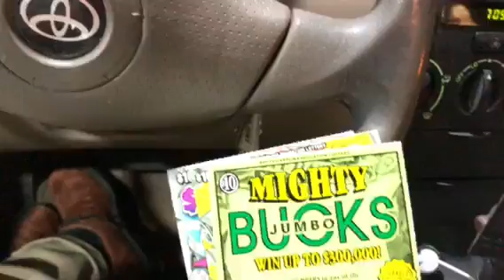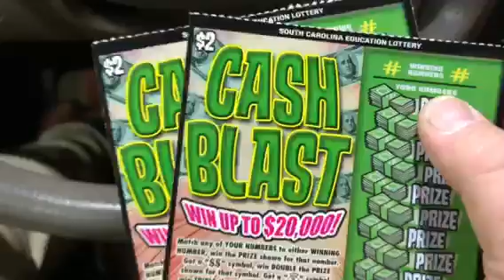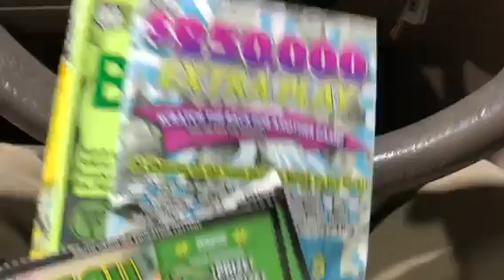Verifying some rollover tix for Late Nite and UK Scratcher